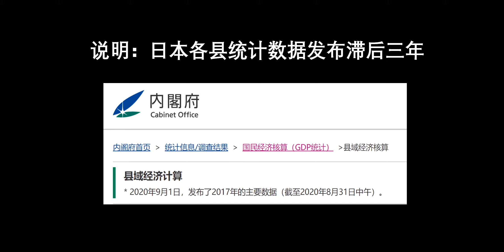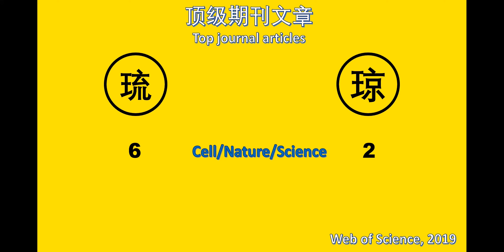琉球VS海南（科教对比）Ryukyu vs Hainan (Education and Research Comparison)